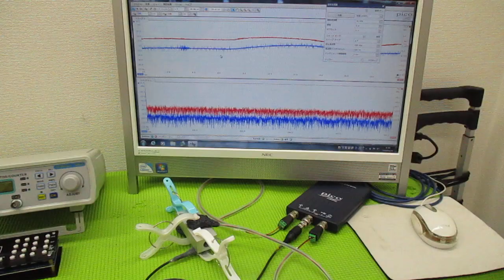メガヘルツの超音波発振制御プローブを利用した実験動画 ultrasonic-labo